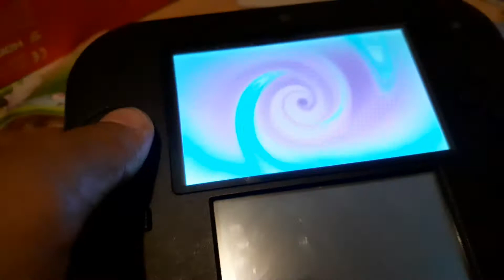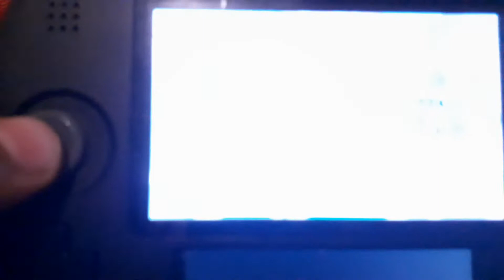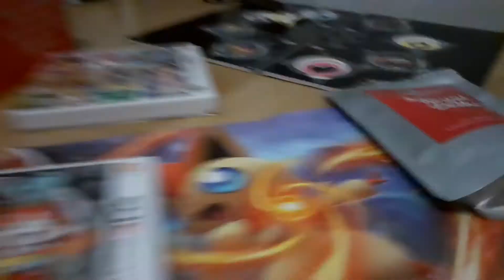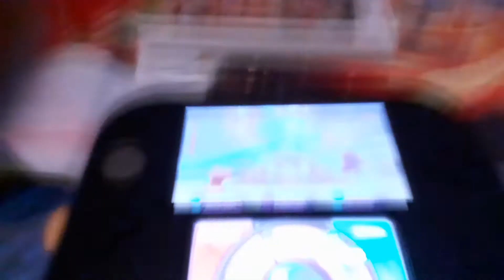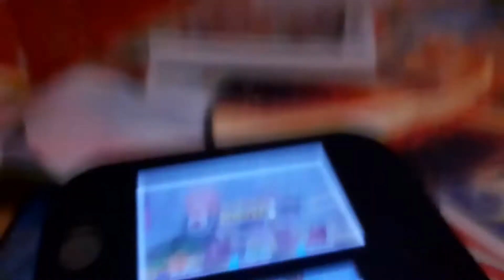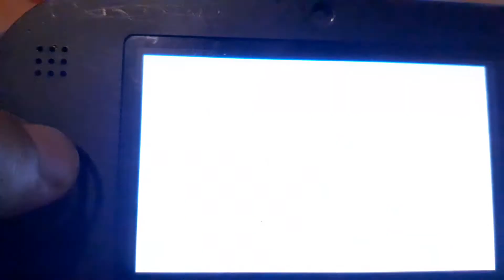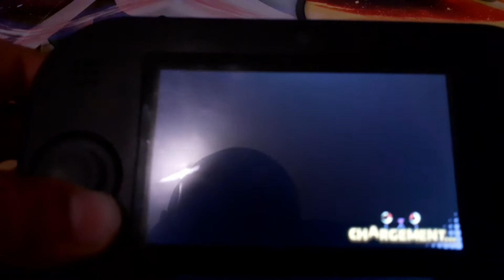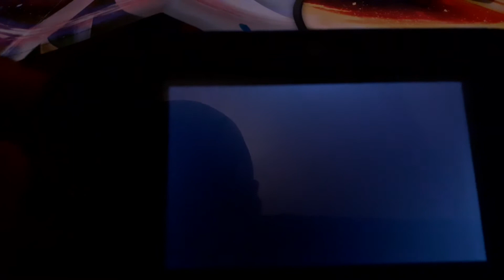Yokai-Watch il faut protéger les sceaux